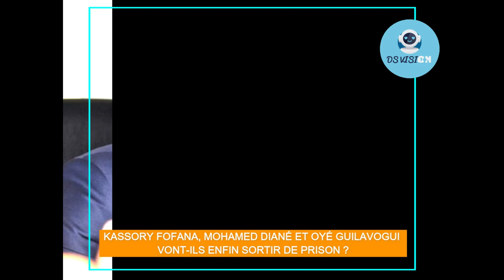CRIEF KASSORY FOFANA, MOHAMED DIANÉ ET OYÉ GUILAVOGUI VONT ILS ENFIN SORTIR DE PRISON ?